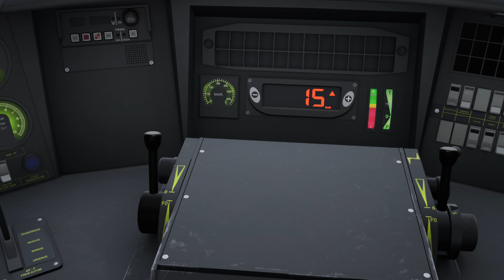[808] - [Southeastern High Speed] : 9Z22 - St Pancras Int. → Ashford Int. : 12h20 - TGV Duplex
Nouvelle vidéo !
Aujourd'hui, on s'élance vers la Gare du Nord en effectuant un arrêt facultatif de service pour changer de conducteur à Ashford International.

Horaires :
00:00 - Introduction & prise de service